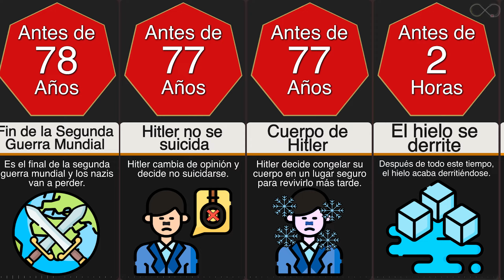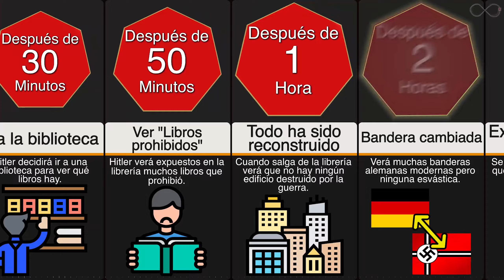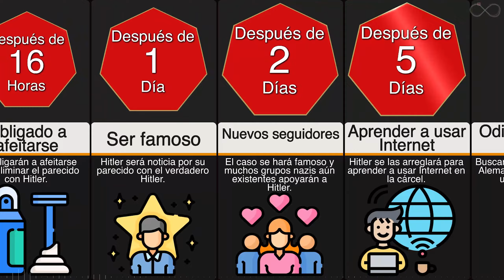Línea de tiempo: ¿Qué pasaría si Hitler se despertara hoy?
Han pasado más de 70 años desde que Adolf Hitler, el tristemente célebre líder nazi, se suicidó de un disparo en un búnker de Berlín. En las décadas que han pasado
que han pasado, Alemania parece haber cambiado hasta volverse irreconocible. Mientras que la Alemania de Hitler representaba los prejuicios y la violencia, la Alemania de
de hoy es quizás más conocida como un lugar de eficiencia racional y reciclaje.
¿Qué pensaría el líder nazi del mundo actual? Y, quizás más importante, ¿qué haría el mundo de él?
Averigüémoslo en este vídeo cronológico.